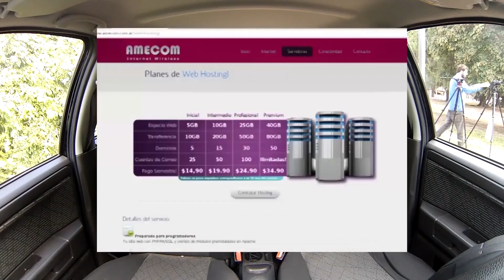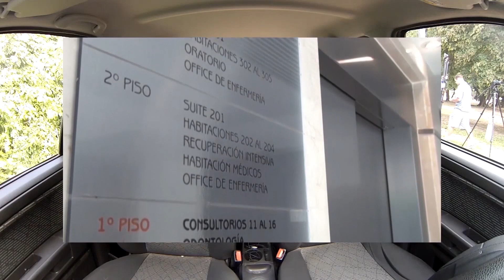Historias por Dentro - Cap. 15 - Hernan Castellanos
Historias por Dentro es un programa televisivo conducido por Julian Bricco.
Cada emisión tendrá como protragonista a una figura del futbol local, provincial y/o regional.
Todos los Viernes 22h / sabados 23hs/ Domingos 12.00hs por "Somos Rosario"
Una producción de Romarosa Films y Julián Bricco.
Producción Periodística: Cesar Frezzini
Dirección: Juan Diego Kantor
Asist. Producción: Luciano Kantor